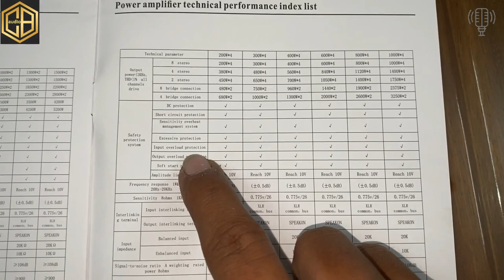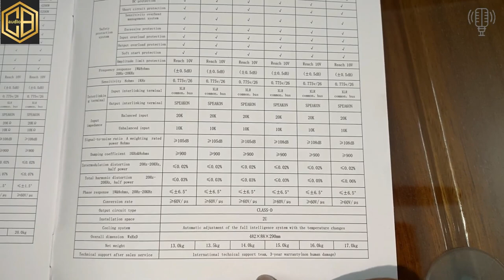Cục Đẩy CB Audio C4800 Nhỏ Gọn Phù Hợp Chơi Gia Đình & Khòng Hát